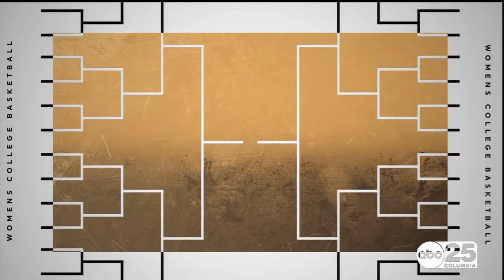2023-24 NCAAW USC vs Oregon State Elite Eight - Full Game with Radio Commentary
The USC Gamecocks Women's Basketball team and the Oregon State Beavers meet in the Elite Eight at the MVP Arena in Albany, NY.

Audio from 107.5 The Game
Commentary by Brad Muller
South Carolina Gamecocks vs Oregon State Beavers

0:00 Pregame
4:00 1st Quarter
23:50 2nd Quarter
47:02 3rd Quarter
1:06:21 4th Quarter